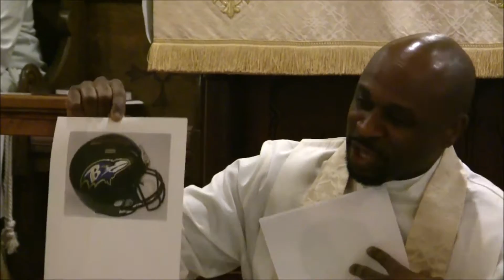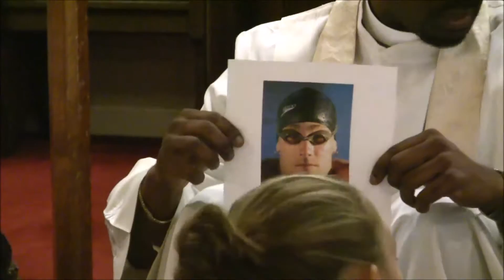Children's sermon 20 November 2016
Fr. Mario Conliffe teaches the children at St. George's Church, Hampstead MD, on November 20, 2016.